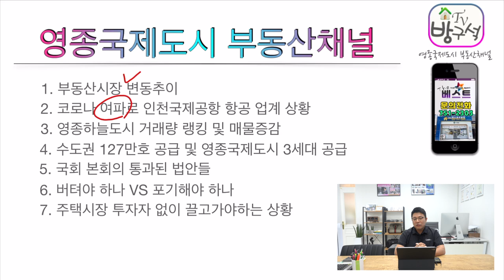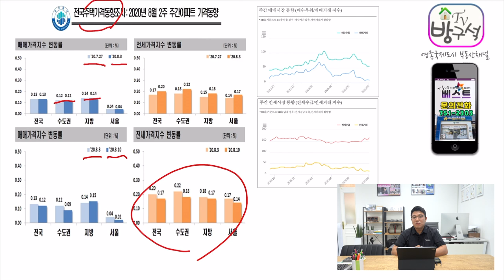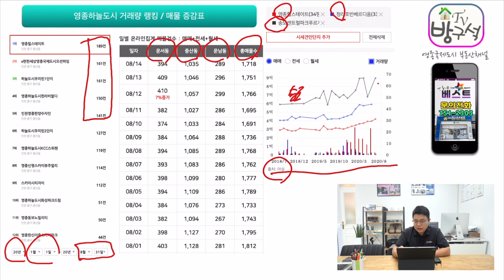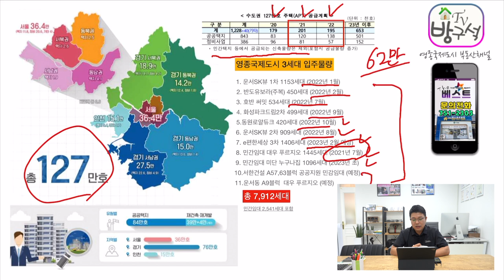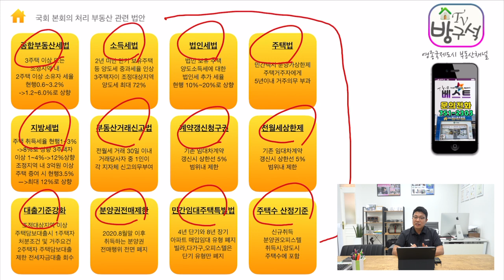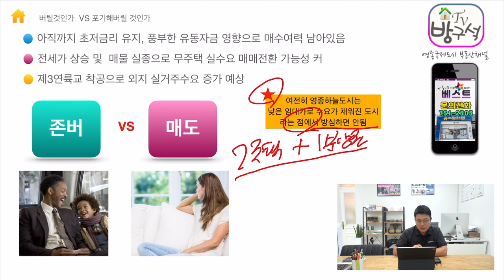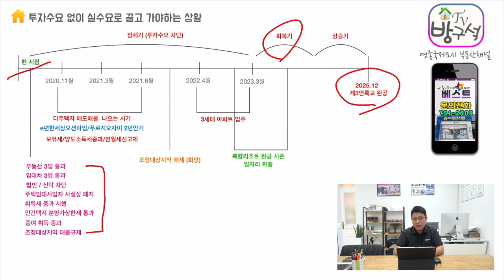부동산3법 및 공급대책 영종도 아파트 3세대 물량 한주 브리핑 영종스카이시티자이/영종힐스테이트/영종이편한세상오션하임/영종우미린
안녕하세요 영종하늘도시 THE베스트부동산 입니다
유튜브 영종국제도시 부동산채널 방구석TV
최근 영종도 부동산 동향 및 매물상담 투자상담 진행하고 있습니다
아래 블로그에 영종도 부동산동향 및 정보등이 다양하게
최고의 부동산중개서비스를 제공하는 저희 방구석부동산에
문의주시면 최선을 노력을 다하여 원하시는 거래진행 되실수 있도록
최선의 노력을 다하겠습니다
-THE베스트부동산 -